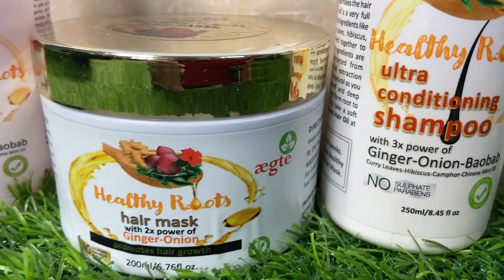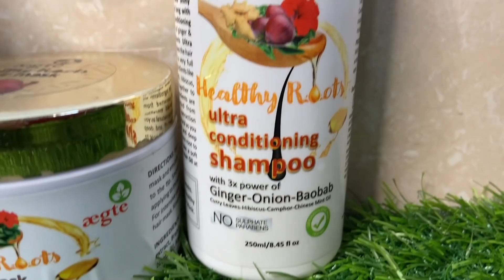Day 1 : 5 Days Hair Growth Challenge Series With Inversion Method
I have started 5 days hair growth challenge series and the special thing about this challenge is that along with home remedies I am going to share the correct way of doing the inversion method for better and faster hair growth.
Buy Aegte Healthy Roots Hair Growth series:
Nykaa:
Aegte Healthy Roots Hair Growth Range
Flipkart:

The inversion method is basically hanging your head upside down to increase blood flow to your scalp. It works on the principle that when blood reaches your scalp while you invert, it aids in hair growth. It is also said that this technique can grow your hair up to 2 extra inches every month.
Some proponents of this method suggest doing a headstand or using an inversion table to increase blood flow to your follicles.
Avoid doing the inversion method if any of these conditions apply to you:
Pregnancy
High blood pressure
Vertigo
Ear infection or pain
Detached retina
Back or spinal pain
This method can involve any technique that gets your head upside down. We have explained how you do the chair method.
Leave your hair loose.
Sit on a chair with your knees apart and hang your head downwards (below your heart).
Try to stay in the position for about 4 minutes.
Sit up slowly to avoid a head rush and rinse off the oil with shampoo.
Repeat every day for one week.
You can practice this for one week straight every month.
Note:
If you feel too dizzy, stop and sit up straight.